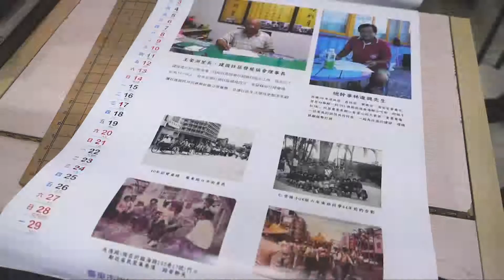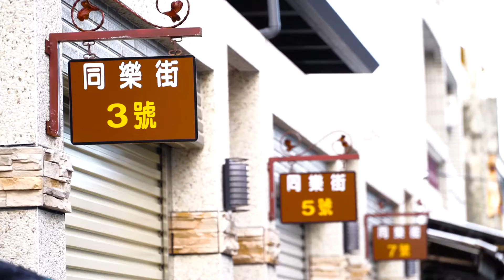2016-10-13 追憶繁華 力創新局 強國社區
仁愛街(草厝街)的工商活動
同樂街(風化街)的熱鬧繁華
這些過去 是今日臺東發展的重要基礎

(強國社區發展協會理事長 鍾世鴻)

由於沒有刻意保存
這些過去
目前只能聆聽老人 訴說
在一些老照片中 回味
或是走到老街中 追憶

104年才成立發展協會的強國社區
正值盛年的理事長鍾世鴻
在總幹事父女陳文雄、陳怡婉及幹部們的協助下
訪問耆老、收集老照片、
整理文史資料、到外地參訪學習...等等
企圖凝聚共識 找到老社區的新生命

一年多來 辦理老照片影像展及5場活動
還發行了105年的月曆廣發各界
行銷地方人地方事
由於風評良好 106年的月曆編輯當中
這次的重點放在地方民間團體介紹

除了對於過往繁華的追憶
協會另一方面 力求開創新局
希望政府單位協助 成立一個活動中心
做為推動社區發展的重要據點

在兄弟合作經營的中西式早餐店裡
明顯感受到社區的一天正沸沸揚揚的準備開始
同時也意味著
發展協會為社區翻轉而努力的一天 也準備開始